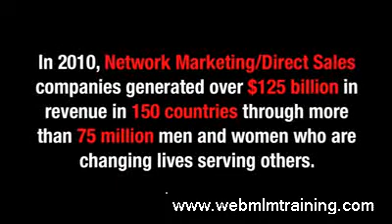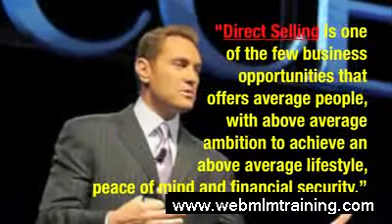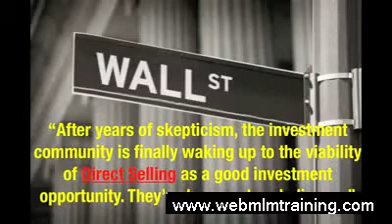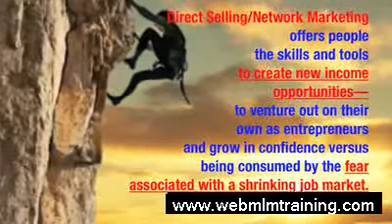Why NOW is The PRIME TIME For Network Marketing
Why Now Is Prime Time for Network Marketing In 2010, Network Marketing companies generated over $125 billion in revenue in 150 countries through more than 75 million men and women who are changing lives serving others. This is the story of Network Marketing.